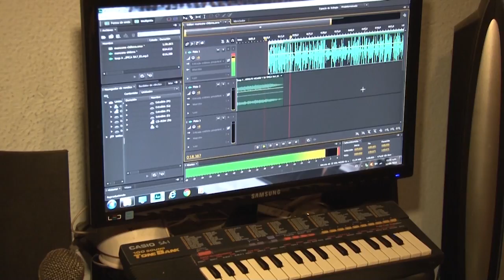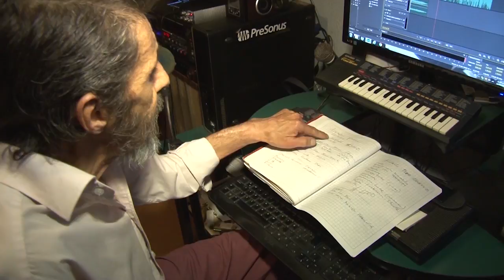En Trendiando: el pregonero de Bogotá